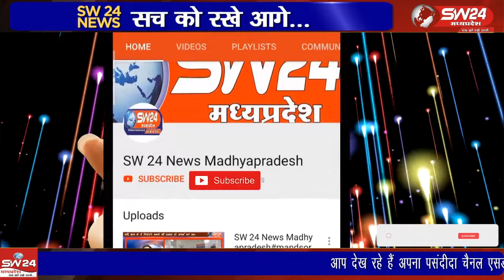जनता की बात कार्यक्रम में हम आपको लेकर चल रहे है खरगोन विधानसभा के ग्राम घोटया एवम पिपरी गांव में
प्रदेशभर में चुनाव के साथ अब चुनावी चर्चाओं का माहौल गरमाने लगा है प्रबुद्धजनों से आम जन इन चर्चाओं का हिस्सा बनने लगे है इस दौरान हमारा जनता की बात कार्यक्रम मजबूत कड़ी बन कर उभर रहा है  जिसके माध्यम से हम लोगो की राय और विचारों को आप  तक पहुंचाने का प्रयास कर रहे है आज जनता की बात कार्यक्रम में हम आपको लेकर चल रहे है खरगोन विधानसभा के ग्राम घोटया एवम  पिपरी गांव  में
 तो आइए चलते है हमारे कार्यक्रम जनता की बात में इन दोनो गावों    और जानते है यहाँ के रहवासियों की इस चुनाव को लेकर आम राय हमारे संवाददाता दिनेश दासौंधी के साथ